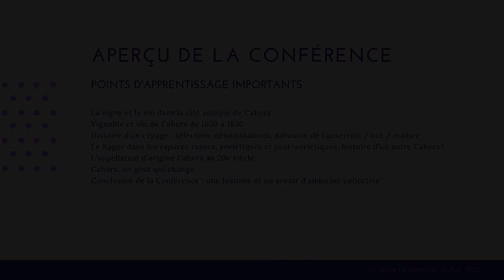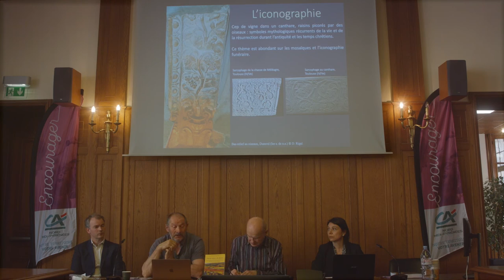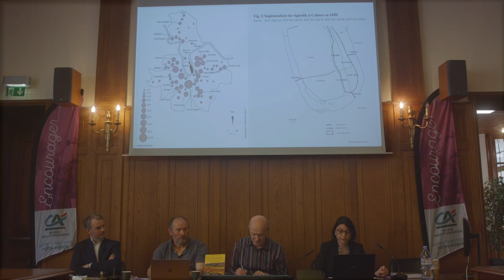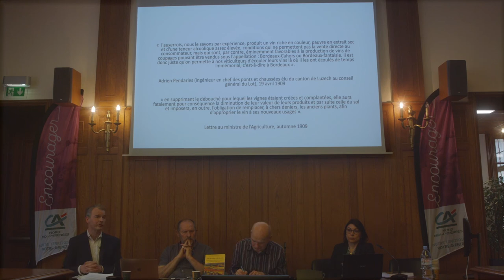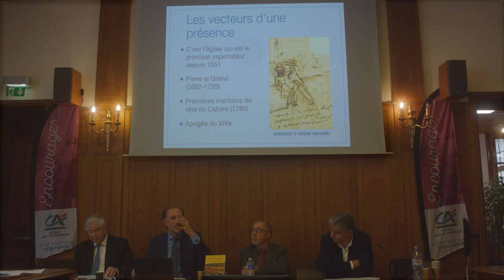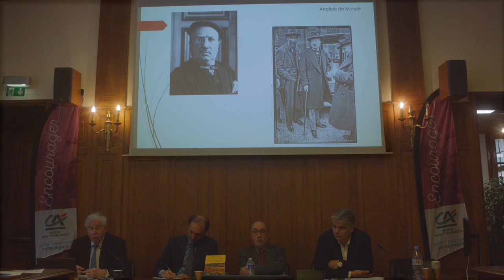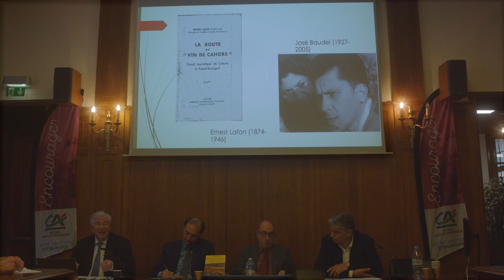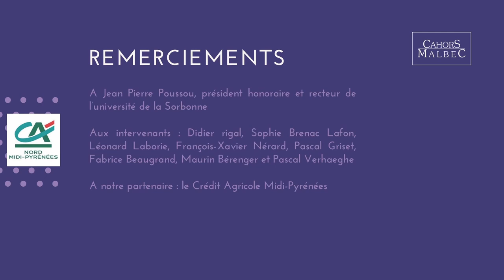Histoire du vignoble de Cahors et du cépage Malbec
Cette conférence, 1ère d’un cycle programmé par l’Union Interprofessionnelle du Vin de Cahors (UIVC) en 2022 à l’occasion de la célébration du 50ème anniversaire de l’appellation Cahors est l’occasion d’aborder de nombreux points méconnus de l’histoire du vignoble de Cahors.

Jean Pierre Poussou, président honoraire et recteur de l’université de la Sorbonne a honoré le vignoble de Cahors en introduisant lui-même cette conférence.

Cette conférence marque l’aboutissement d’un long travail de recherches historiques sur le vignoble de Cahors entreprit et financé par l’UIVC depuis 2014. De nombreux historiens ont contribué à ces recherches sous la direction de Léonard Laborie (chercheur au CNRS) et Pascal Griset (Sorbonne Université, UMR Sirice), des historiens français et de toute l’Europe (via les réseaux de la Sorbonne) mais également de nombreux historiens lotois.

Certains d’entre eux comme Sophie Brenac Lafon (Docteure en histoire et professeure d’histoire au lycée Gaston Monnerville à Cahors) ou Didier Rigal (archéologue à l’INRAP midi méditerranée) sont intervenus à l’occasion de cette conférence devant un public de journalistes spécialisés en vin ou en histoire ainsi que devant un public érudit mêlant étudiants, chercheurs et professeurs de la Sorbonne.

Aperçu de la conférence :

- La vigne et le vin dans la cité antique de Cahors par Didier Rigal, archéologue, INRAP Midi-Méditerranée

- Vignoble et vin de Cahors de 1650 à 1850 par Sophie Brenac Lafon, docteure en histoire, Pr. au lycée Gaston Monnerville (Cahors)

- Histoire d’un cépage : sélection, dénominations, diffusion de l’auxerrois / cot / malbec par Léonard Laborie, CNRS, UMR Sirice

- Le Kagor dans les espaces russes, soviétiques et post-soviétiques, histoire d’un autre Cahors? par Pascal Griset, Sorbonne Université, UMR Sirice

- L’appellation d’origine Cahors au 20e siècle par François-Xavier Nérard, Université Paris 1 Panthéon-Sorbonne, UMR Sirice

- Cahors, un goût qui change par Fabrice Beaugrand, journaliste dégustateur et critique vins

- Conclusion de la Conférence : une histoire et un avenir d’ambition collective par Maurin Bérenger et Pascal Verhaeghe, présidents de l'Union interprofessionnelle du vin de Cahors

*** Pour plus d'informations sur les Vins de Cahors ***